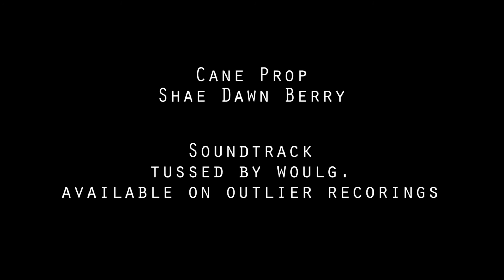Daniel Mcleod BTS Editorial Shoot for Obscure Magazine with Rex Cable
Here's a sweet BTS video of my latest editorial shoot for Obscure Magazine.